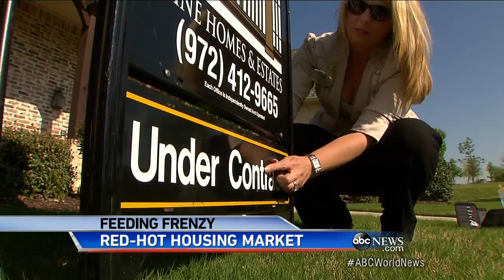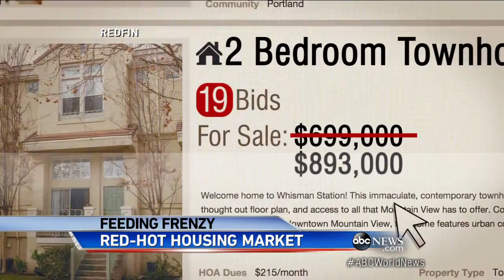Real Estate Rallies With Bidding Wars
Buyers and sellers are finding out home prices are being driven upward of the asking price.